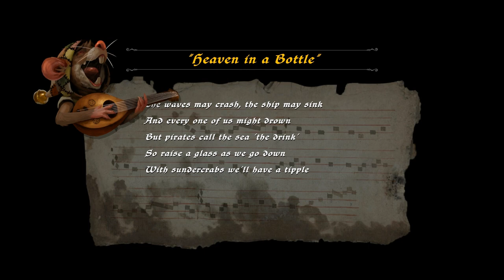Ghost of a Tale | Bard's OST | - Heaven in a Bottle